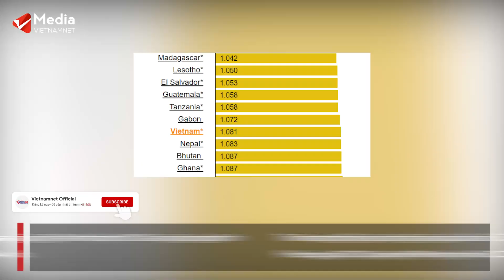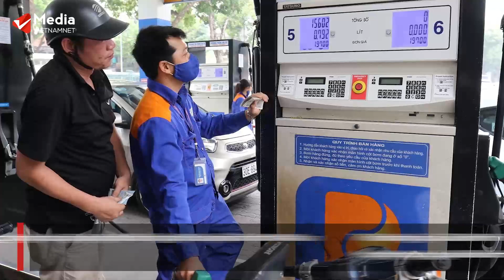Giá xăng của Việt Nam ở mức nào so với các nước trên thế giới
Lên cao kỷ lục, nhiều người sẽ muốn biết giá xăng của Việt Nam ở mức nào so với các nước trên thế giới.

Theo trang thống kê cập nhật giá xăng dầu bán lẻ của gần 160 quốc gia và vùng lãnh thổ Global Petro Prices, ngày 25/10, giá xăng Việt Nam ghi nhận là 1,081 USD/lít. Mức này thấp hơn 12% so với mức trung bình thế giới (hiện là 1,23 USD/lít), xếp thứ 64.